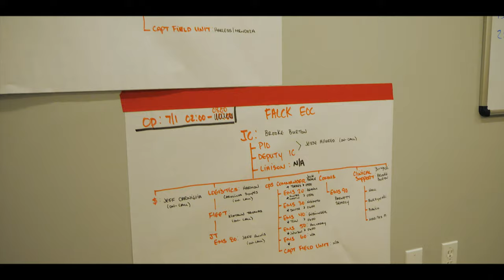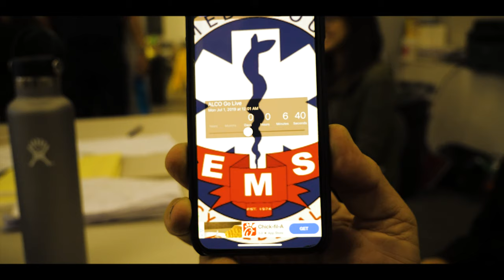Alameda County Launch - A Falck Documentary